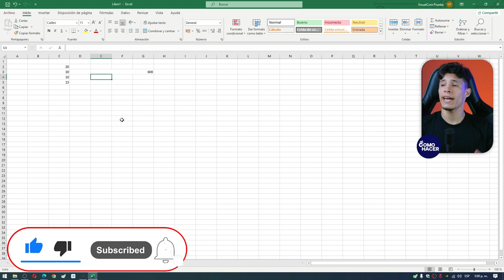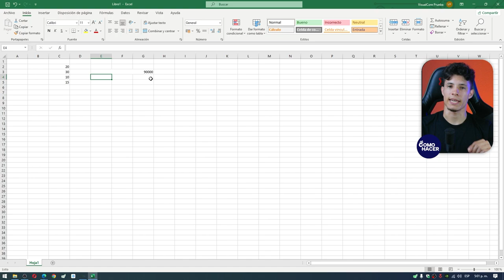¿Cómo Hacer una MULTIPLICACIÓN en Excel? - ✖️​ Aprende las Fórmulas Correctas ✖️​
En Microsoft Excel es una herramienta potente para operaciones matemáticas en lote, desde las más fáciles hasta las más complejas. En este video te mostramos cómo hacer multiplicaciones de diferentes cifras, desde decimales hasta poder multiplicar entre columnas, o de otras maneras diferentes. También aprenderás a usar la función producto para obtener el cálculo de varias multiplicaciones entre datos.